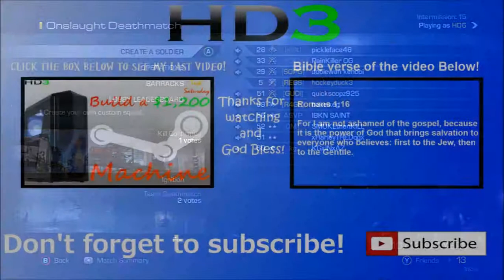Kill Confirmed on BayView! Lets have some fun! Ghosts Moshpit Live! #5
So in today's video I will be playing Kill Confirmed on the Onslaught  map BayView! And next week I will not be playing Ghosts but instead I will be playing some League Play on Black ops 2! So if you have a class you want to suggest for next week then go ahead and leave it in the comment section below!